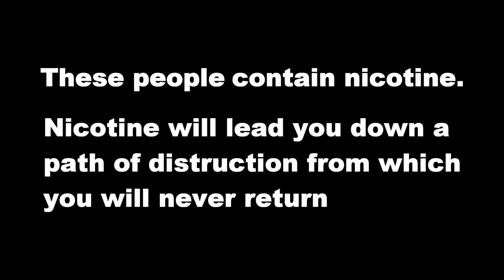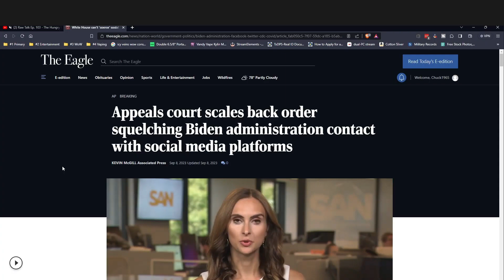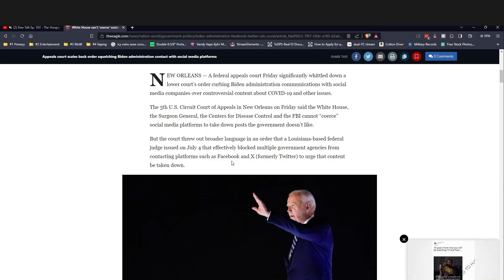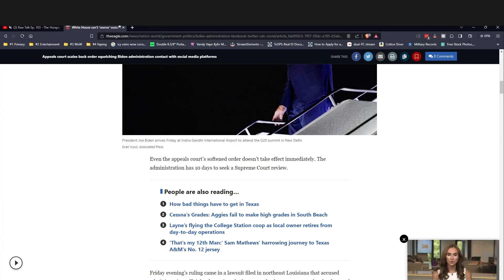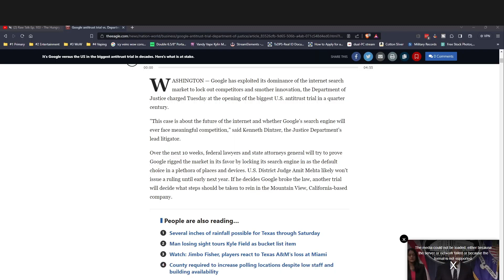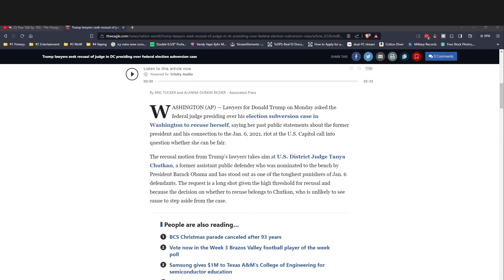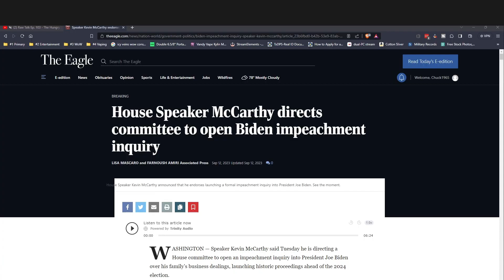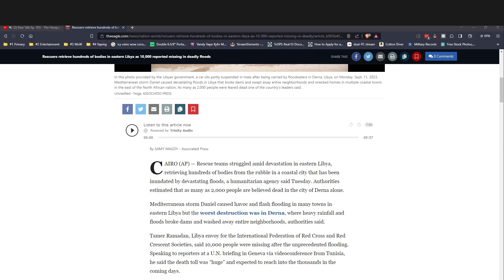Raw Talk Ep. 103 - The Hungry Days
Hardware and software cost way too much on my allowence.

Thanks to our supporters who have donated and anyone who will in the future. I use this money to improve the quality of the video content for this channel.

Come join us for the after pastry in Zoom. You'll need to log in to your Zoom APP to join us.

Do not use if you are allergic to this product or its ingredients. :)

Some elements I use are from Streamelements.com

--Hardware Used--
Logitech Blue Yeti Classic
MSI Aegis SE (Tower)
MSI SPATIUM M480 PCIe 4.0 NVMe drive
Logitech 920c (Of course)
Droidcam for iPhone
Epoccam Pro by Elgato
Hola! Music Mic Stand w/ Adjustable Height
LED Selfie Ring Light with Tripod Cell Phone Holder Stand
Sony ZX Series Wired On-Ear Headphones MDR-ZX110